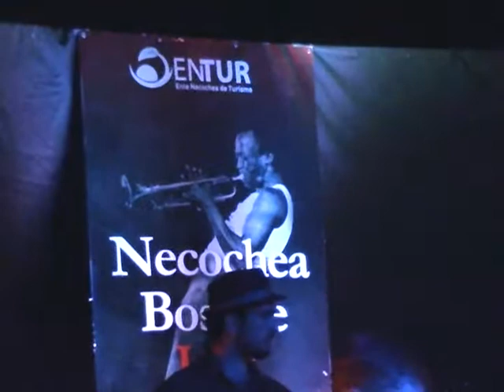NECOCHEA BOSQUE JAZZ 89.3 LA VOZ DEL QUEQUEN